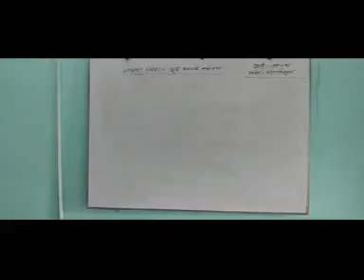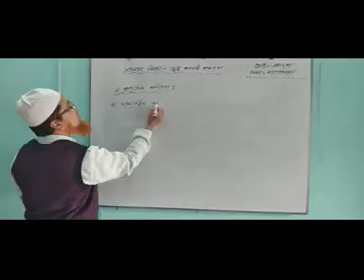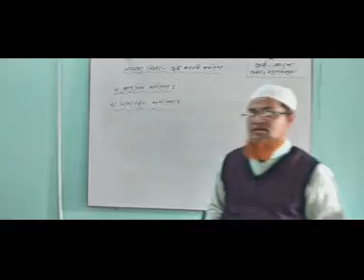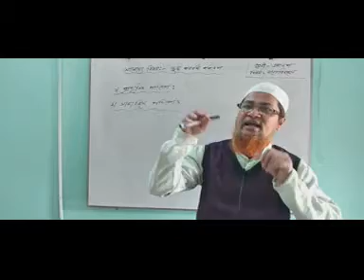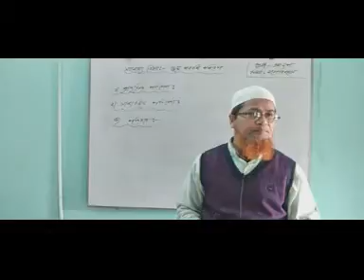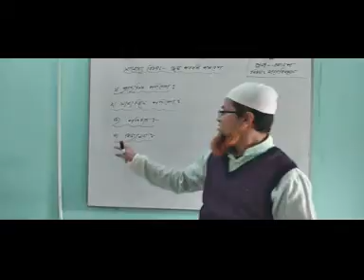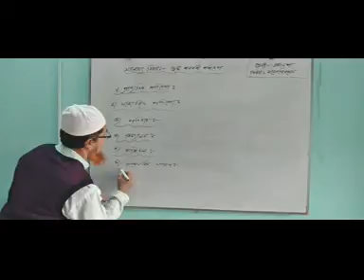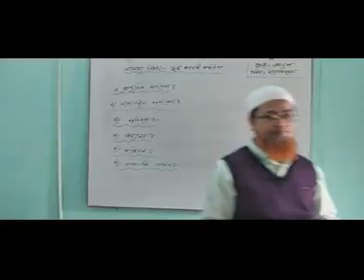HSC,মনোবিজ্ঞান, ১ম পত্র,২য় অধ্যায়(পরিবেশ জন্ম পরবর্তী পরিবেশ),একাদশ-দ্বাদশ শ্রেণি।